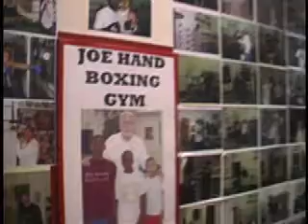Guard your Grill Episode 9 Eddie Chambers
This espisode of Guard Your Grill visits the world famous Joe Hands Gym in South Philadelphia. The cast interviews up and coming contender "Fast" Eddie Chambers as he prepares for his upcoming HW bout.